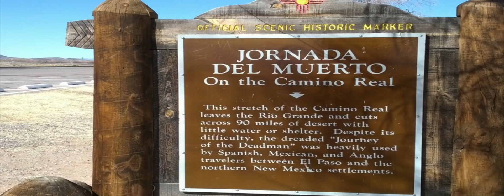"Journey of the deadman" Public Land Lion Hunting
Keeping your hounds in good shape is necessary and an obligation if your going to have them. Nothing more cruel then just leaving them penned up or chained for weeks at a time. Public land is readily available here in New Mexico and there are places you can get off to where you won't interfere with anyone and you can still keep your dogs safe. Large expanses of desert that might not hold much game but is easy to get too and let them stretch their legs. Enjoying nature and riding my mule on the Jornado Del Muerto is always time well spent for me. The first Mountain Lion I ever caught was less then 3 miles from here and is mainly what got me started on this hunting journey.